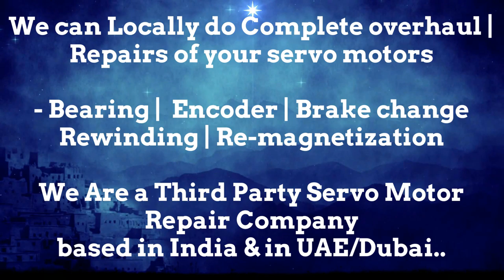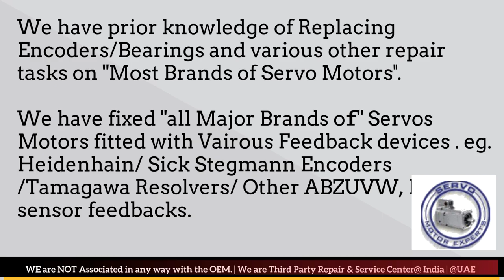Weiler Siemens Repair print pack servo motor not working, encoder Adjustment,Servo Fault Diagnosis